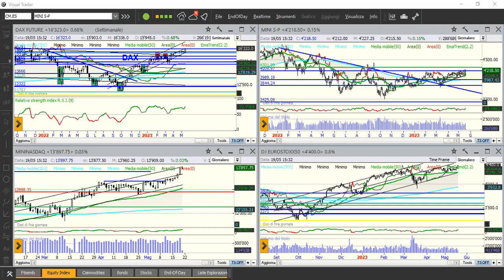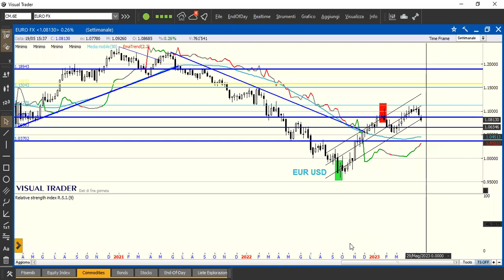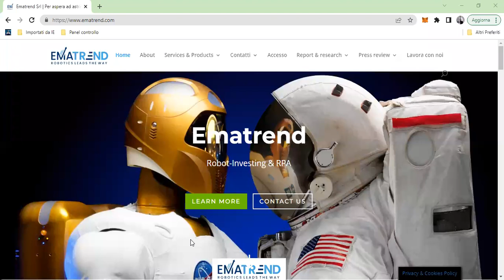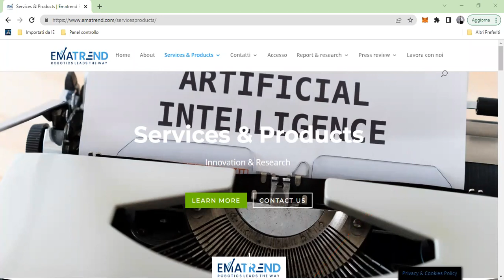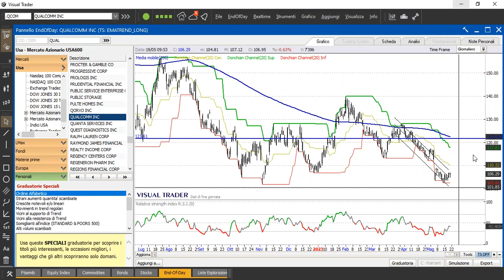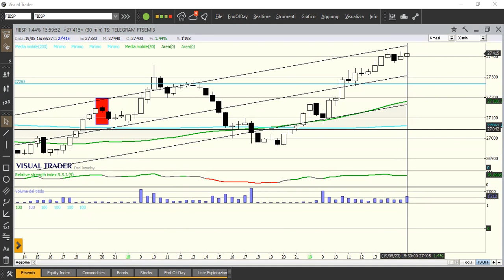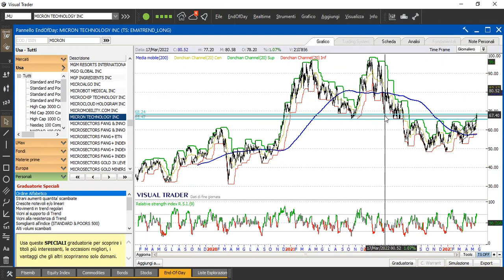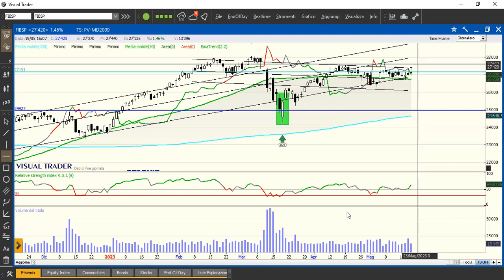Trading room 19 maggio 23: Il punto sul Nasdaq e sui titoli americani in attesa di Powell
Didattica ed analisi real time su azioni Usa ed indici.

ATTENZIONE: Gli autori possono aver detenuto, detenere o potranno detenere nel proprio portafoglio uno o più degli strumenti finanziari oggetto dei loro articoli. Gli autori possono percepire una remunerazione per il servizio di analisi su taluni strumenti finanziari da parte dell’ emittente di tali prodotti. Stanti le condizioni sopra riportate, gli autori potrebbero operare in situazione di conflitto di interessi.